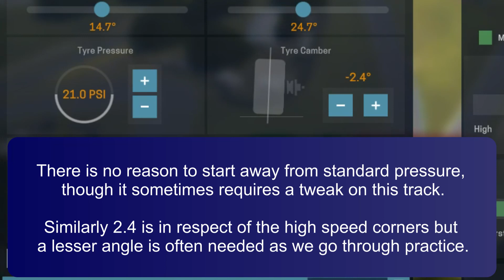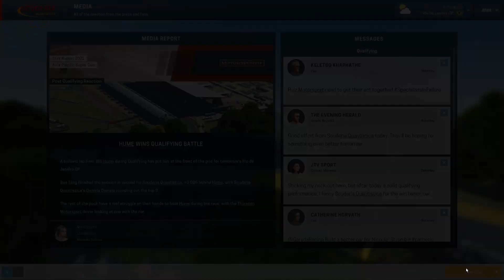202108B - Timed To Perfection. Motorsport Manager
There are times when the window of opportunity is exceptionally narrow. Where fate gives you one shot, and one shot only.

Grab it, and don't screw up, and you have success. Frail to grab it, OR screw up, and you have failure.

This session is an example.

Of which outcome? Grab a drink, settle back and see.

This is the 2021 season of the Asia Pacific Super Cup.

This is Motorsport Manager.

So what is Motorsport Manager?

In the words of the developers it is: “The ultimate management game for fans of motorsport. Feel the thrill of race day, react in real-time and make split-second decisions to gain the edge on your rivals. Step into a living, breathing world of motorsport with you at the centre.”

So what is the Scuderia Quantistica series of it? A dryly humorous, somewhat quirky and sarcastic (not to mention occasionally surreal) spin on the world of motor racing, but one which is done with no small amount of affection for it and an oddly abundant amount of statistical analysis.